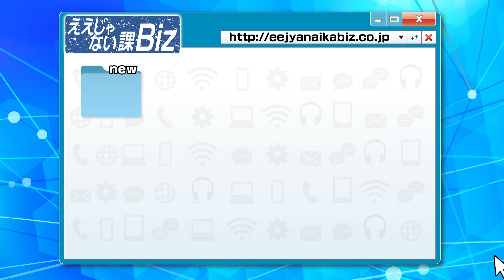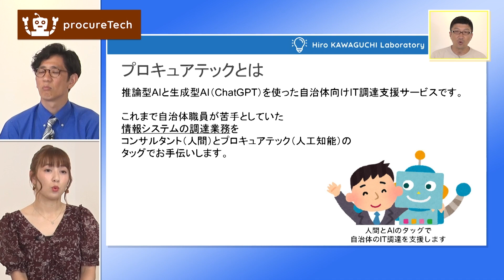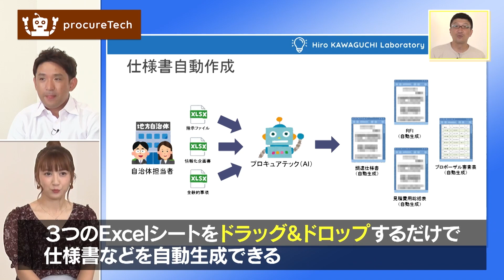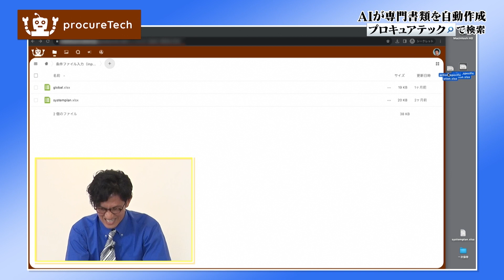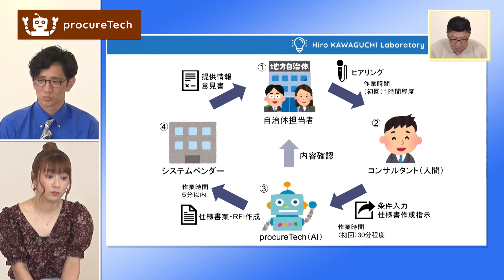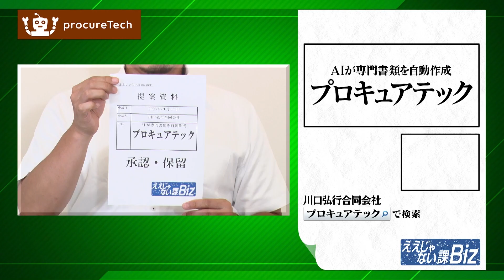【プロキュアテック】仕様書作成に苦労している自治体の方へ！AIで簡単に作れちゃうんです #61-1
#61-1　【プロキュアテック】